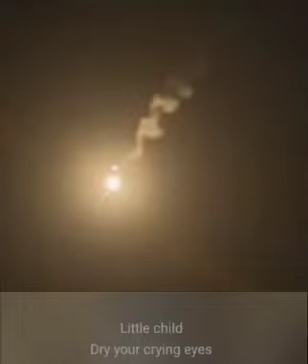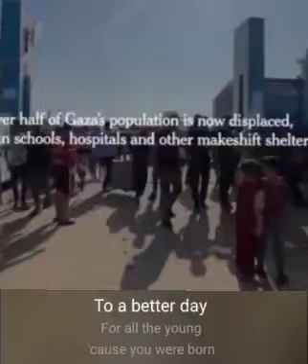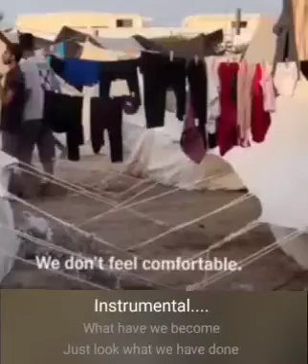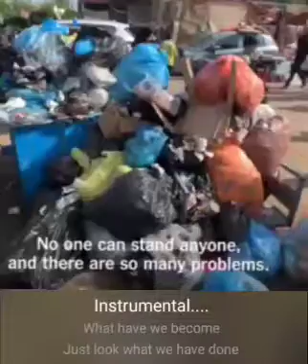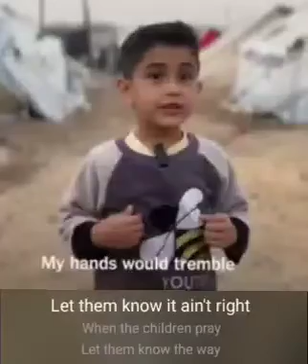When the Children Cry WhiteLion Des2023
Video dari 🇮🇩 Kolonel Inf Dodiet. L 🇮🇩